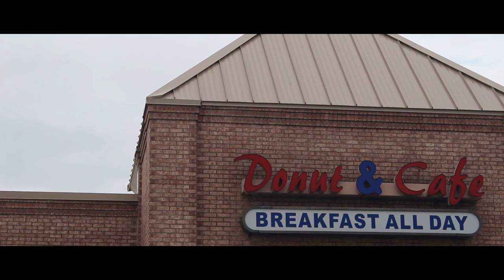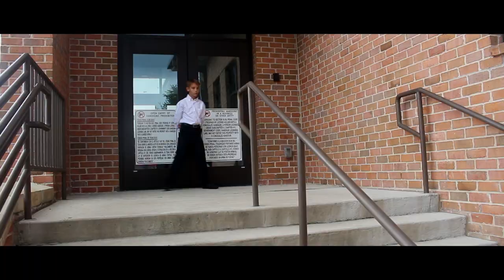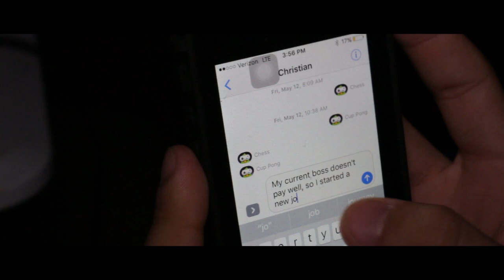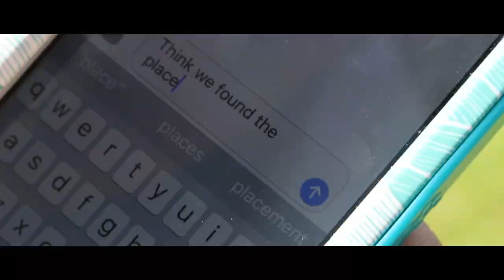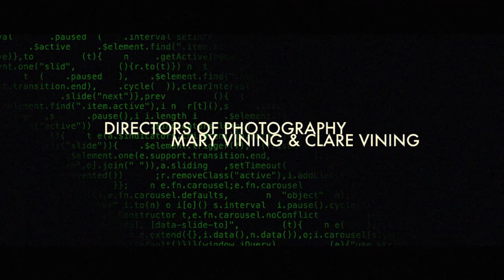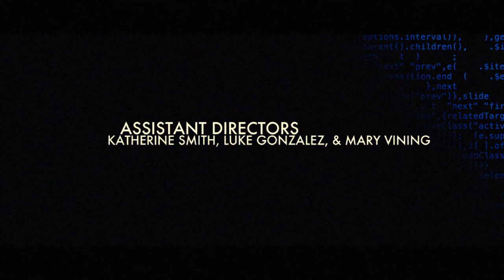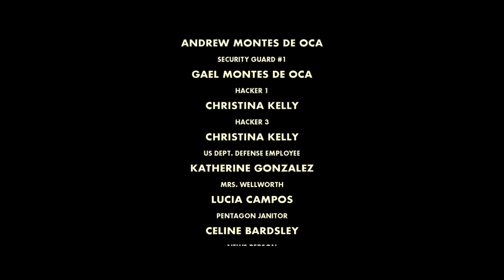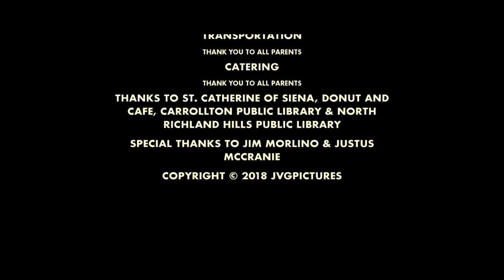CYBER ATTACK - Full Movie (Official)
JVGPictures presents CYBER ATTACK, made entirely by homeschoolers under the age of 16. After a year and a half of hard work, we are excited to share with you a story which portrays how "God chose the lowly and despised of the world...to reduce to nothing those who are something, so that no human being might boast before God." (1 Cor 1:28-29)